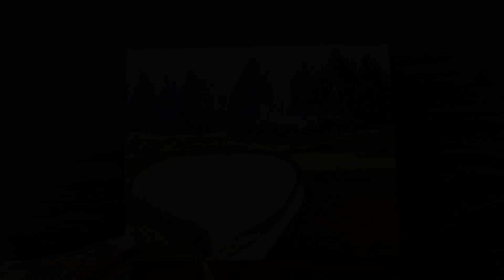Pond landscape painting step by step Foggy mountain painting with acrylic paint